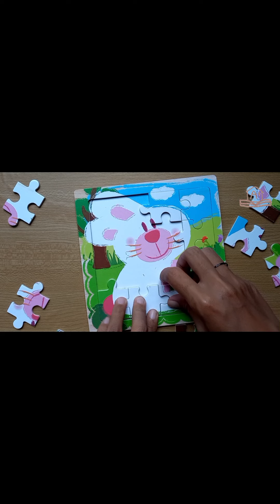Rabbit - Play Wood Puzzle